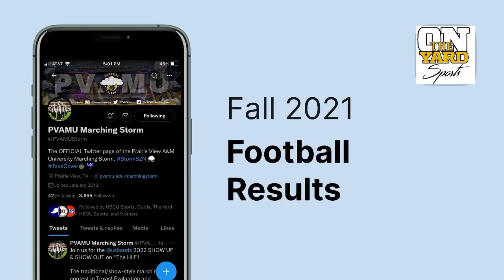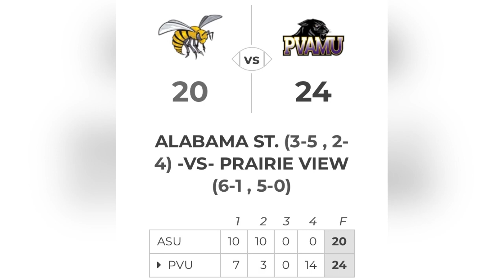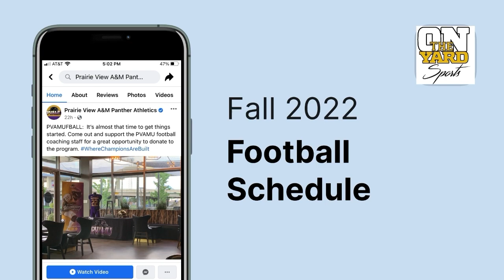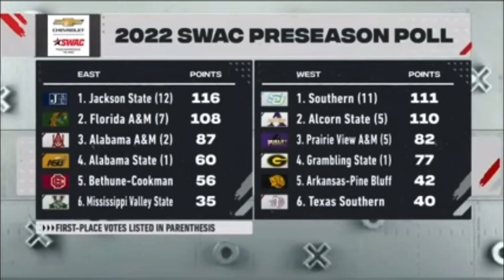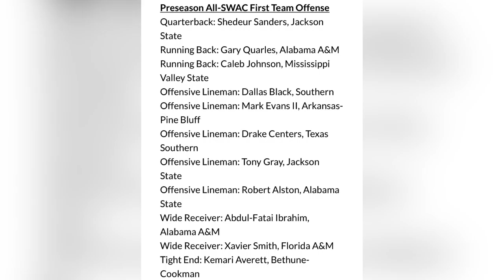2022 SWAC Football Preview “Prairie View A&M” OnTheYardSports with Perry White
Press play & follow along with Perry White of OnTheYardSports as he takes a look at the 2022 Prairie View A&M Panthers Football Team!